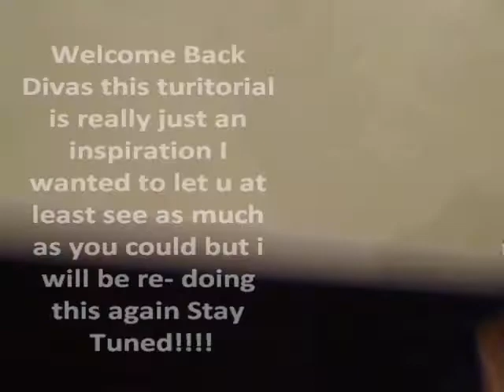FaBB Presents Mahoghany Glam Pt 1 of 2